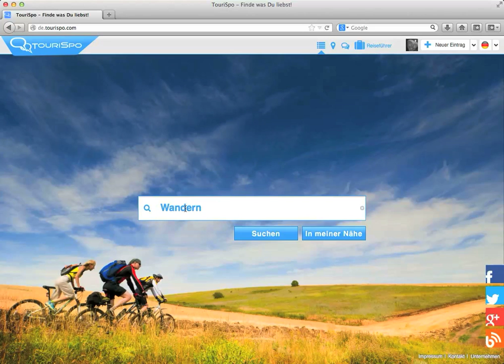TouriSpo.com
TouriSpo - Finde was Du liebst